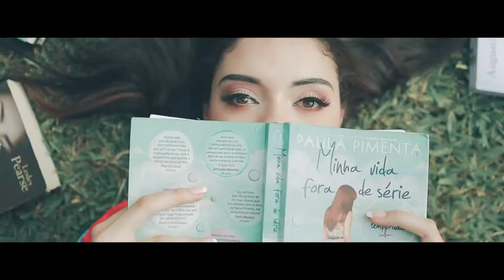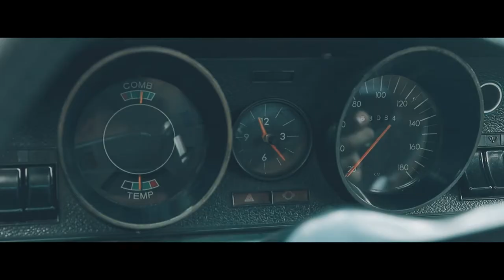Ensaio da princess Bianca 15 anos .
Fizemos o ensaio da Bianca de 15 anos em lugares top de Brasília, como no paintball e no sitio chamado Império da Mata em Brasília.